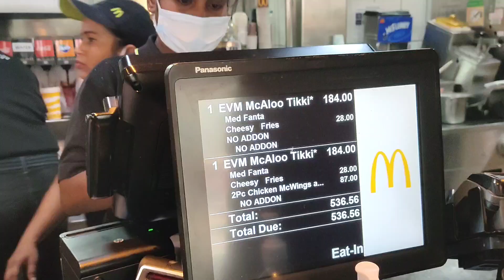my daily vlog going MacDonald's 😋 buying a wireless mic 🎤 motovlog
this is my daily vlog video I enjoyed it well with my friend I hope you may also like this vlog video if you like this vlog please hit the button and also this video.

music

🔥 Secrets To Rank Your Videos On 1st Page Of Google And Youtube!

new NCS background music / non copyright saud

🔥 A good video is not efficient without a good voiceover that tells the story. Say goodbye to expensive voiceover artists and unreliable freelancers

Logo art:
By P Thanga Vignesh